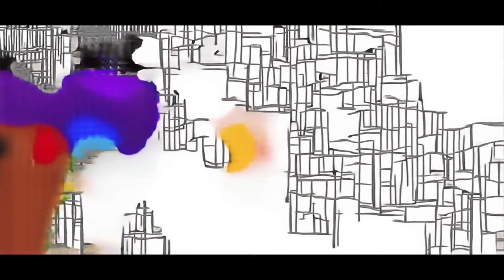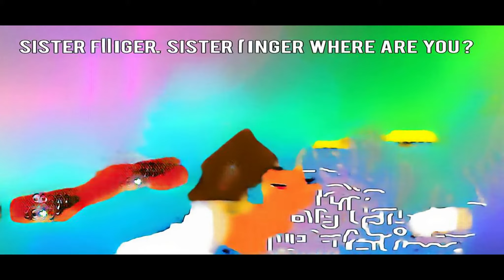LEGO® Microsquare™ Season 2 Episode 13 Behind the Cockroaches ! Egg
dibujos infantiles Episodi Tyken132 roblox imagine dragons commandship how to win اغانى رمضان koleksi abadi aquastrike Knuckles Animation детский танец armour townies هدى ЛЕЗГИНКА 2018 Best Pokemon Fusion Make-up dance performance ガリガリドリルカー 衣装作り bad slime lego indominus rex bilgiler mlp finger family the cave kudo play daddy finger song destiny raid grinding bolo Creative Mode Glitch Amigos beautiful slime karan jotwani shirtless learn colors with water aran kids halloween video effects sheriff episodio 40 Udit Narayan minecraft story mode season two Speed kanalı favorite cars забавная встреча minecraft lectern design Angela 키 파워업 birthday pool party